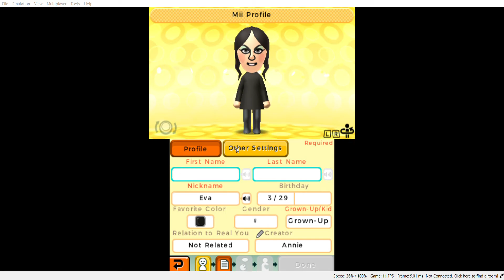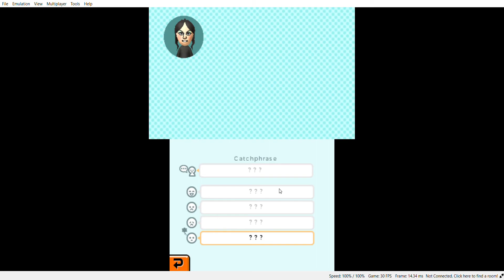Tomodachi Life Review - Part 5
This is part 5, and also I decided to fix something to make it good, and then I have created Eva the Mii!! She was asking me what she said when she's worried, so I taught her a phrase. Find out what happened if I make more Miis in the future for the next part.